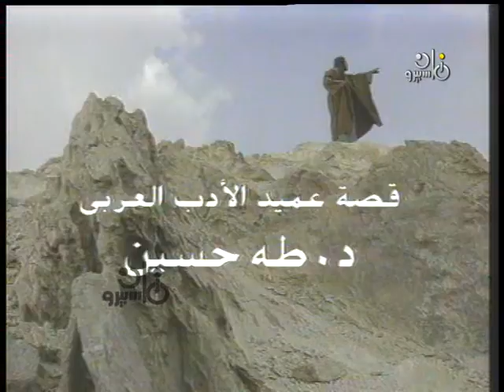مسلسل ״الوعد الحق״ ׀ سهير المرشدي – عبد الله غيث ׀ الحلقة 15 من 37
قصة: عميد الأدب العربي د. طه حسين
سيناريو وحوار: فاروق حلمي
كلمات المقدمة: الشاعرة/ وفاء وجدي
الموسيقى التصويرية والألحان: علي سعد
الإعداد الموسيقي والمؤثرات: محمود خيري
غناء: سوزان عطية
المنتج الفني: ممدوح الليثي
إخراج: وفيق وجدي

بطولة:
بالاشتراك مع:
الأطفال:
أحمد عقل - كريم شريف - عادل شريف.